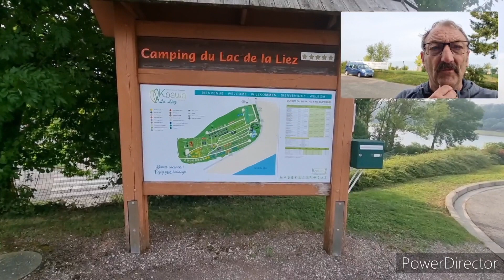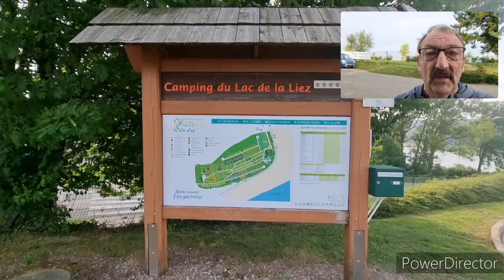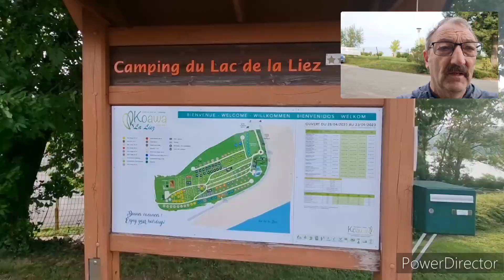Caravanning in France Pt 3 Koawa Camping Du Lac De La Liez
Part 3 of our trip to Port Grimaud in the South of France. On Camping Du Lac De La Liez.